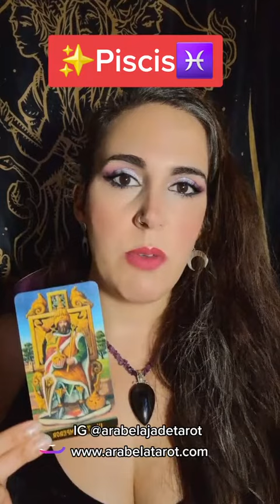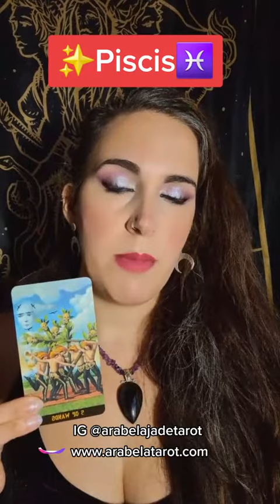✨♓ Te Está Mintiendo! 💥😠 Piscis Octubre 2022